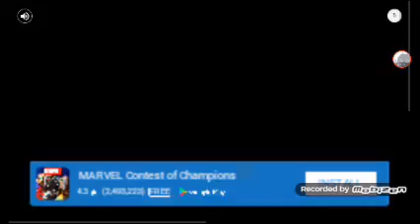Playing games with Giovanni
Hi I'm playing some soccer physics with Giovanni which is my frien from school